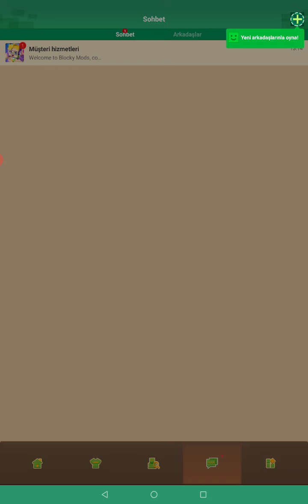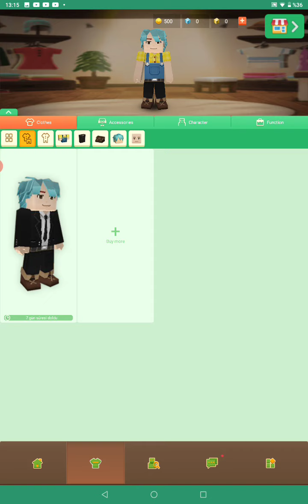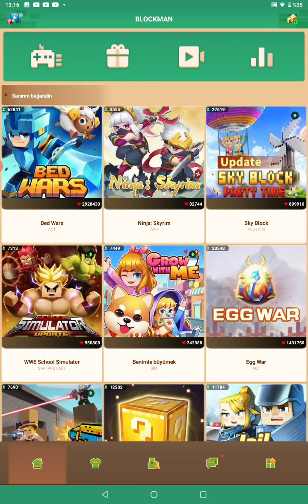Block go hesap açtım